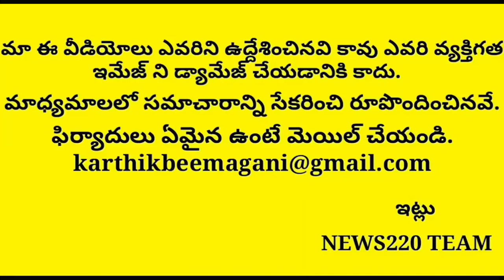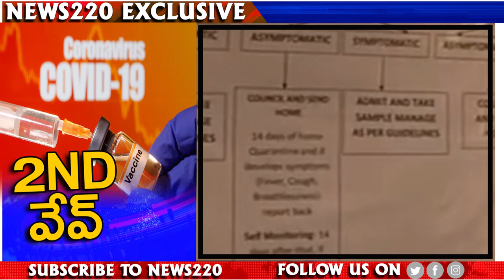Good News To Ap: Slowly Cases Getting Reduce in Ap..? Viral News Ap | News220